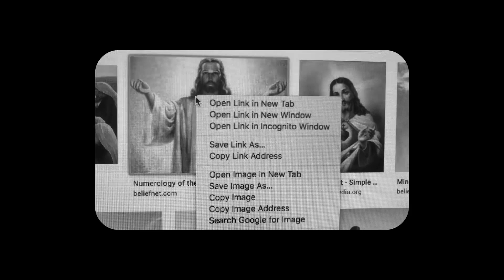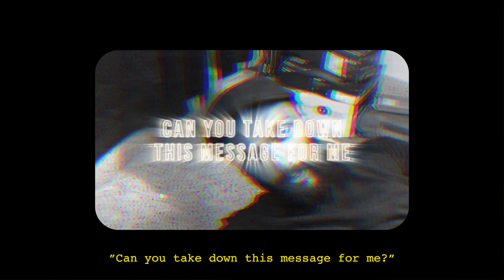Losing my mind in quarantine?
VLOG EPISODE 5:
A small recap of a few things that happened in March 2020